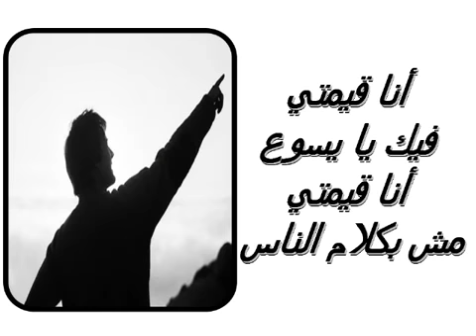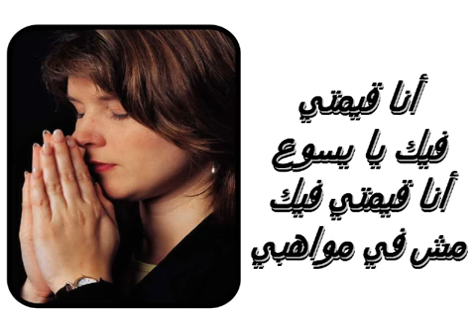انا قيمتي فيك يا يسوع - ايناس عزت Enas Ezzat - My value is in Jesus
- أنا قيمتي فيك يا يسوع أنا قيمتي مش في كلام الناس
أنا قيمتي فيك يا يسوع عمرها ماكانت في المال
القرار - ده يسوع قيمتنا الحقيقة وسط عالم مليان خداع
ده يسوع قيمتنا الحقيقة فيه تلاقي معنى الحياة
2- أنا قيمتي فيك يا يسوع أنا قيمتي فيك مش في مالي
أنا قيمتي فيك يا يسوع ولا اسمي أو حتى في شكلي